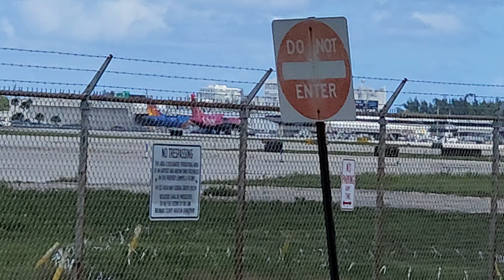silver airways ATR72-600. MHH to FLL